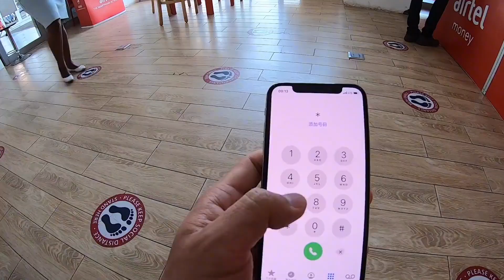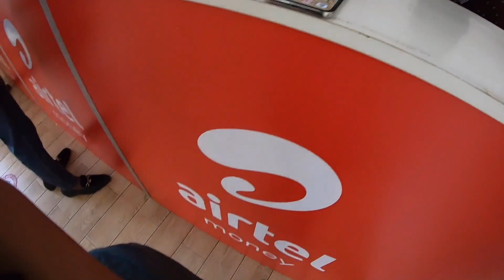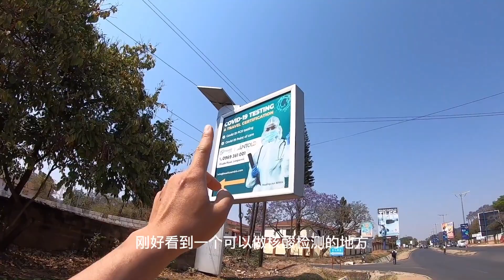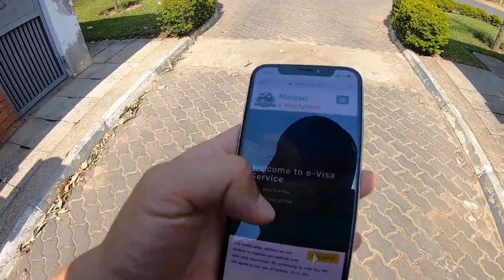环球旅行788天：去马拉维大使馆办签证，环球旅行哪里有那么容易